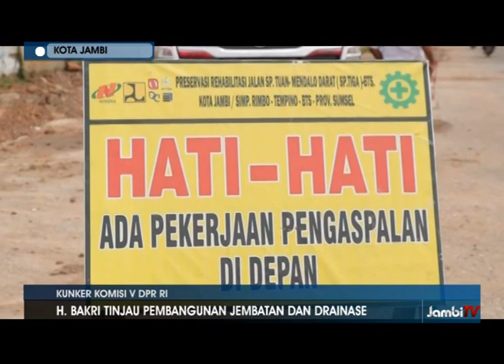H BAKRI TINJAU PEMBANGUNAN JEMBATAN DAN DRAINASE